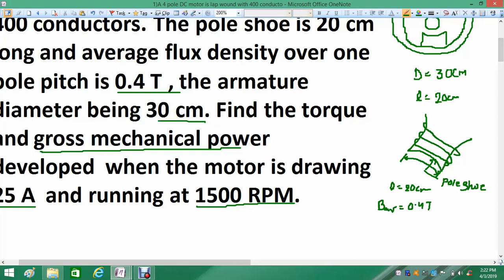SELECTED NUMERICALS IN DC MACHINE PART -1, FOR GATE AND ESE